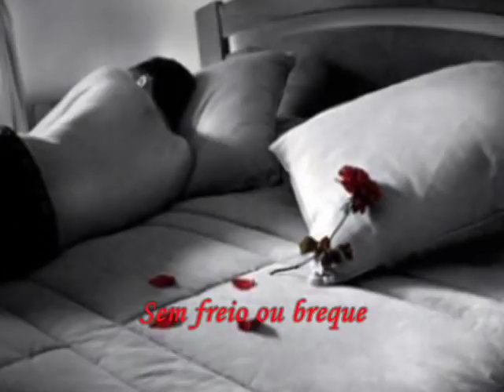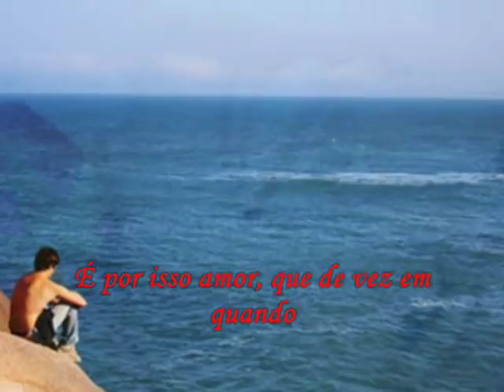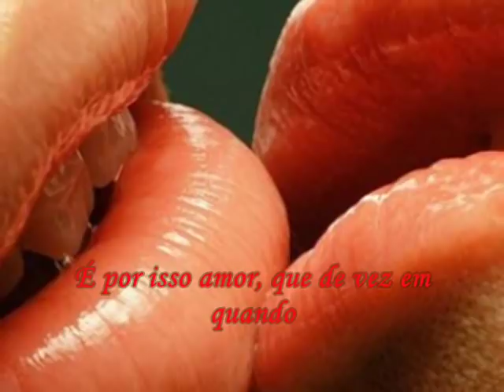DESEJO DE MENINA - Flash Back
"Amar so acontece uma vez e nunca mas"